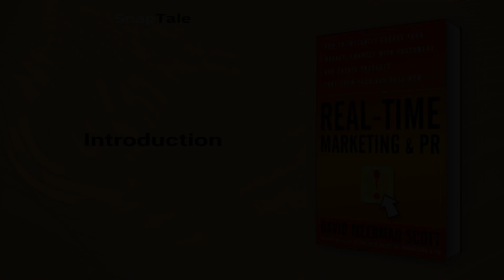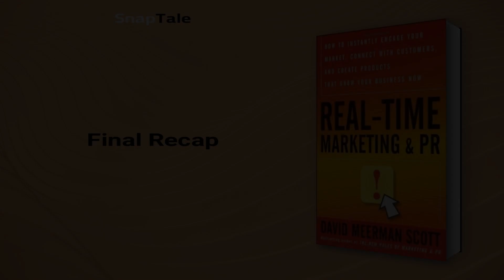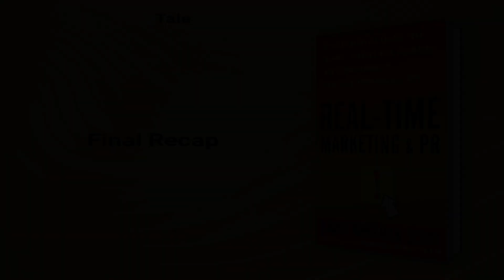Real-Time Marketing & PR by David Meerman Scott: 7 Minute Summary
*BOOK SUMMARY*

TITLE - Real-Time Marketing & PR: How to Instantly Engage Your Market, Connect with Customers, and Create Products That Grow Your Business Now

AUTHOR - David Meerman Scott

DESCRIPTION:
📖 Real-Time Marketing and PR by David Meerman Scott reveals practical steps to lead your business into today's always-on world. Learn to act quickly, position your brand on the web, avoid missteps, deliver at high speeds, and engage customers. This book will give you the advantage to win in today's market.

TIMESTAMPS:
⌚ 00:00 Introduction
⌚ 01:08 Real-Time Agility
⌚ 02:04 Real-Time Media Mindset
⌚ 03:00 Real-Time Communication Strategies
⌚ 03:51 The Power of Crowdsourcing
⌚ 04:47 Real-Time Communication Strategies
⌚ 06:01 Data-Driven Strategies
⌚ 06:41 Final Recap